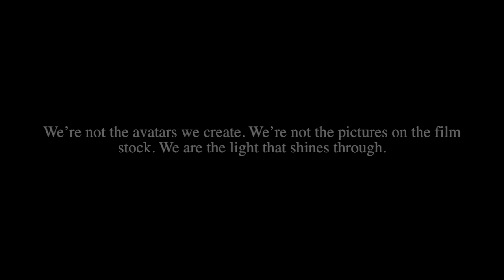Behind the Fame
Don't ask, just watch.